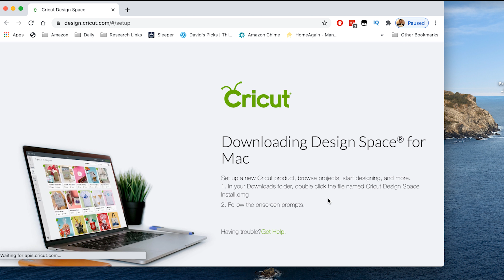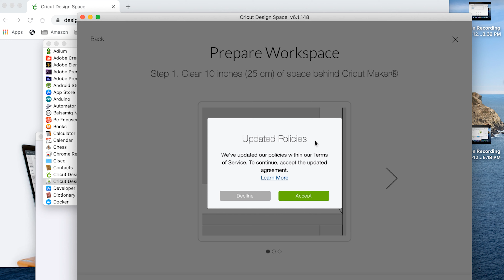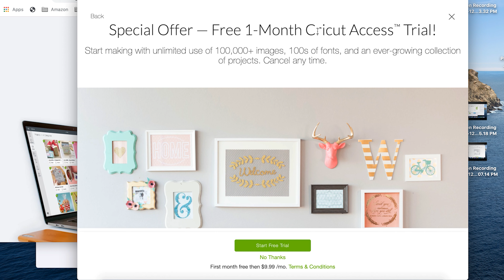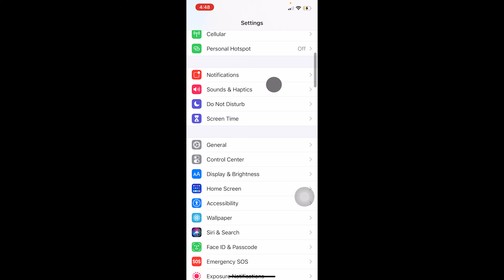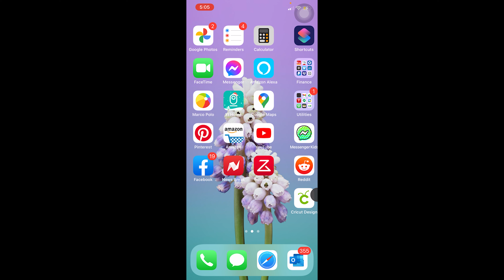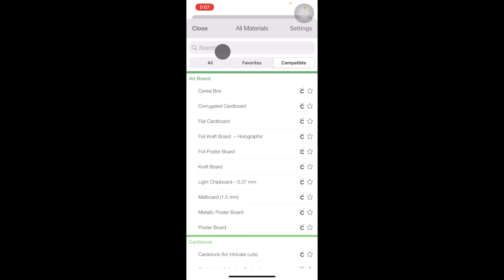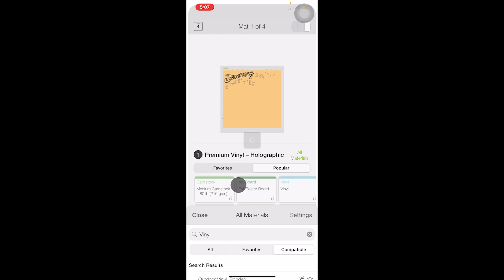CRICUT setup and first project [tutorial for phone, tablet, or computer!]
What is a Cricut Maker and what can it DO? I will show you how to unbox, set-up, open an account and install the Cricut Design Space Program on your computer, and finally help you with your first cricut project for beginners. After we have completed the set up. I show you have to pair your phone with your Cricut Maker and print the Free Design I have created to Dress up your Maker! I have attached the links to the vinyl I used for this project. The project link works for any device you want to use if you want to decorate your Cricut like mine. Please Let me know if you have any questions or comments!

You can use this tutorial for cricut maker cricut explore air 2. I  show you how to use cricut explore air 2.

Here is the Cricut Design Space Link to Decorate Your Cricut

Here are the Amazon links for all the items that I used or that is needed for this tutorial:

Cricut Explore Air 2

or Cricut Maker

Cricut Maker 3

Cricut Explore Air 3

Cricut tools

Brayer roller

Transfer tape roll

Variety Vinyl (includes the gold)

Holographic Opal Vinyl